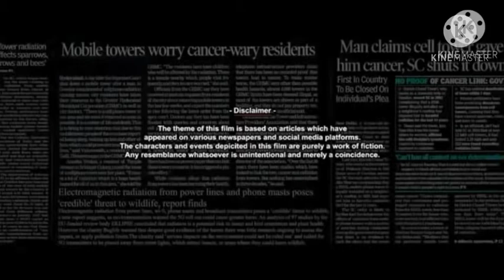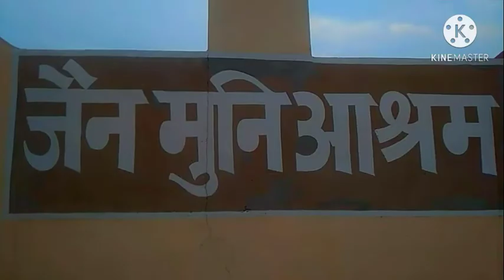Soldier_shortFilm_Part-1_Ajay_chandra_sahil_saini_nitin_kumar_keshav_chand!! Keshav productions !!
❣️❣️❣️❣️❣️❣️❣️❣️❣️❣️❣️❣️❣️lead actors

1. AJAY CHANDRA
2. SAHIL SAINI
3. NITIN KUMAR
writer - Keshav Chand
Director - Keshav Chand
Editor - Keshav Chand
cameraman - Keshav Chand